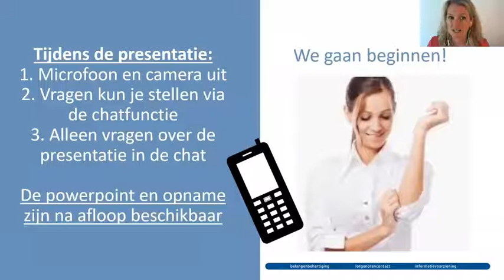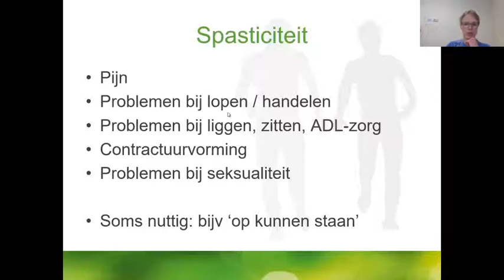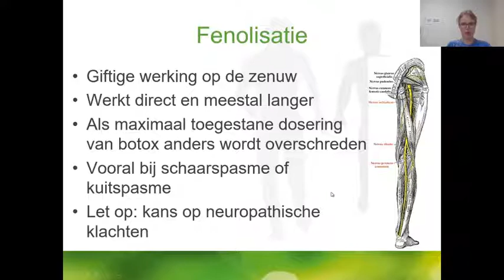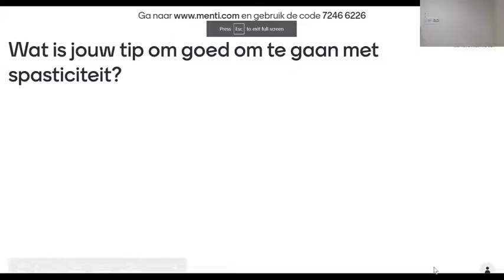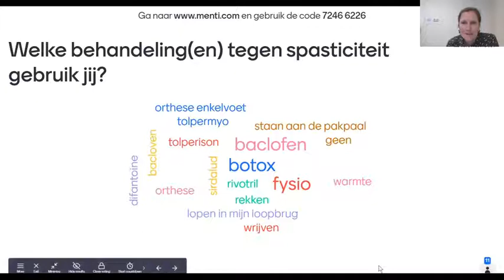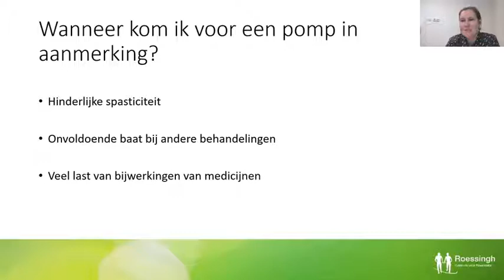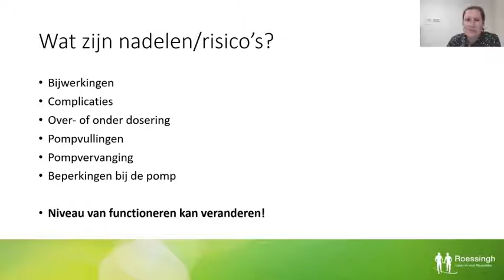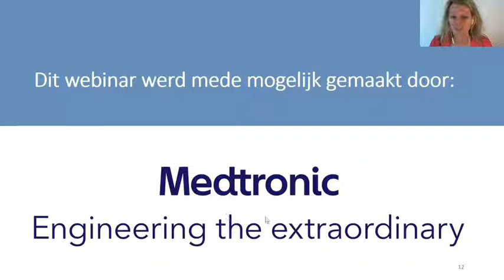Webinar spasticiteit en de baclofenpomp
Op 19 april 2022 hielden revalidatieartsen Jolien Schuttevaar en Rudwina Braaksma een webinar over spasticiteit. Na een algemene inleiding zullen zij ingaan op het gebruik van de intrathecale baclofenpomp aan de hand van een casus.

Jolien Schuttevaar en Rudwina Braaksma werken beide in revalidatiecentrum Roessingh in Enschede. Dit webinar werd mede mogelijk gemaakt door Medtronic.